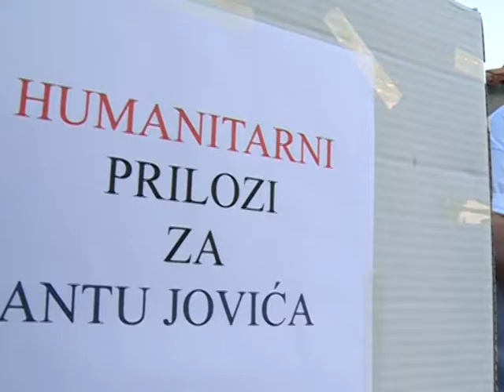FESTIVAL NA OSOJNIKU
: Mali festival folklora i baštine okupio najmlađe skupine kulturno umjetničkih društava!